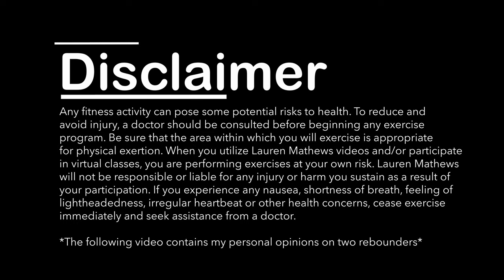JumpSport 350 PRO vs 570 PRO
A comparison of the JumpSport 350 PRO rebounder verses the JumpSport 570 PRO model w/ stability bar.